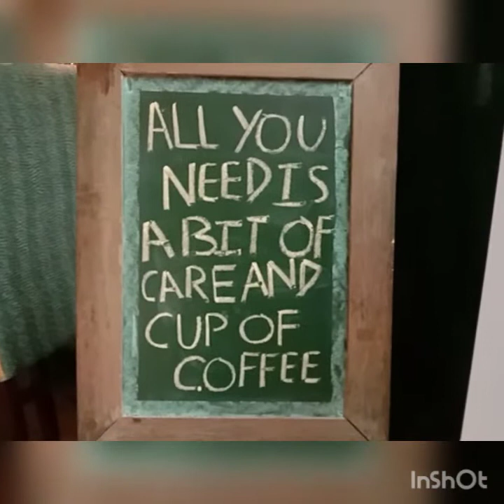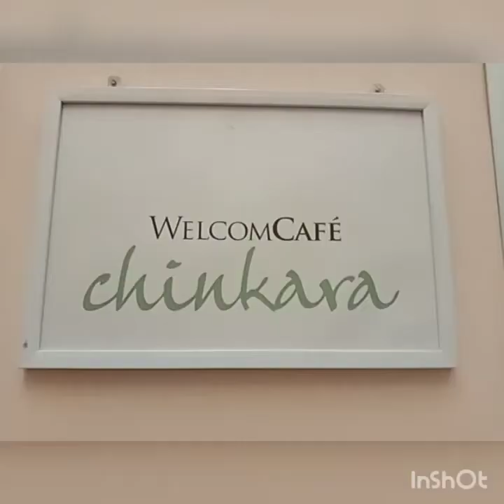Jodhpur Food Vlog • Food and Faraway • Food and Faraway Edition 1 Episode 1 • Jodhpur Rajasthan •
Food and faraway is an occasional edition too our channel just like one of our hashtags, Christmas deserts by HomeMaker's Regime. We have made food and faraway as a big food blog and montage during the time that me and my family travel, to share with you all. There are three more parts ready at the moment, as parts to our 4 day trip to Jodhpur, Rajasthan. We hope you like it. There are two videos on the road to 100 views, links:

Musician: Rook1e

Grateful to WelcomHotel Jodhpur ITC for being cooperative and welcoming recipients.

Merry Christmas, Happy New Year and Happy Holidays! 🎄 ☃️